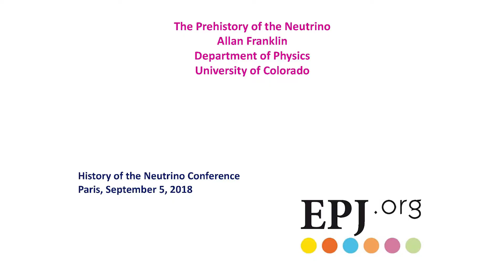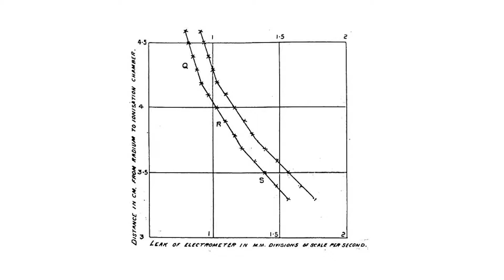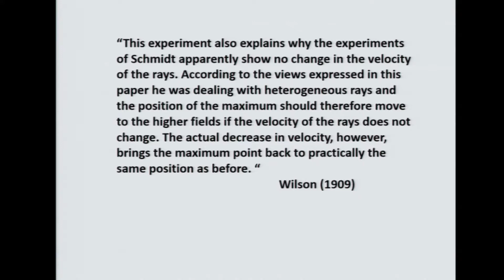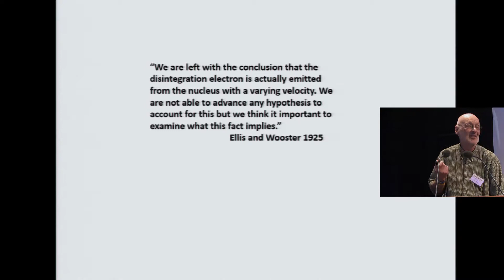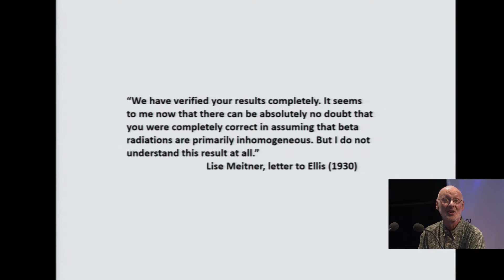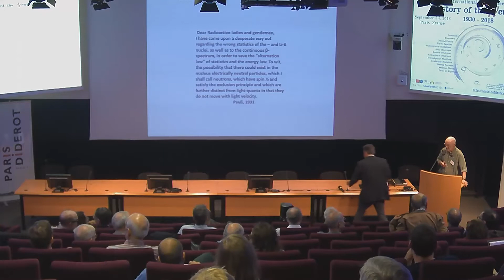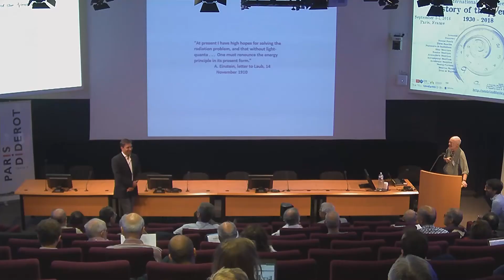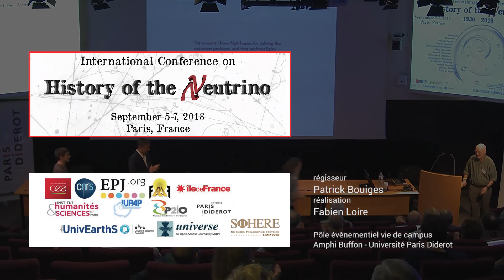The prehistory of the neutrino by Allan Franklin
International Conference on History of the Neutrino
September 5-7, 2018
Paris, France
The prehistory of the neutrino